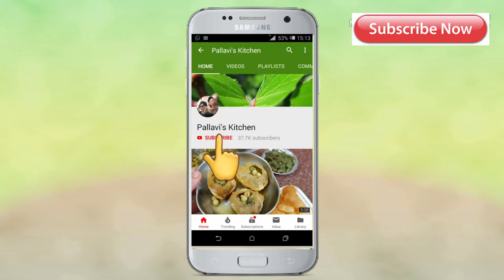Pav Bhaji Toast Recipe | Mumbai Famous Street Food | Pallaviskitchen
Try this very yummy and tempting recipe.This recipe is inspired from Mumbai street food.I gave a lil twist to this recipe and it came out very tasty.
Do try this recipe,and send me your feedback.